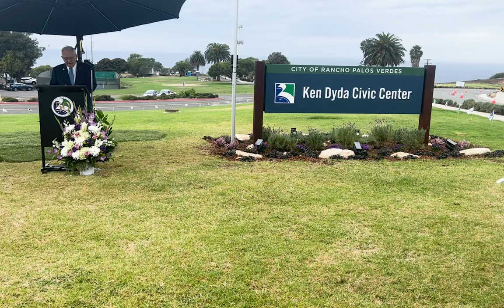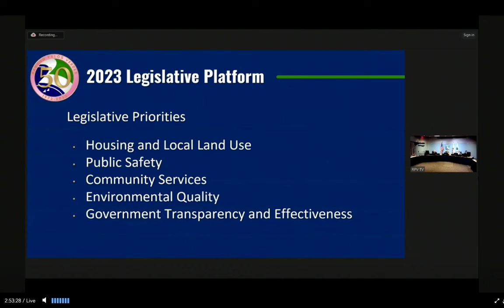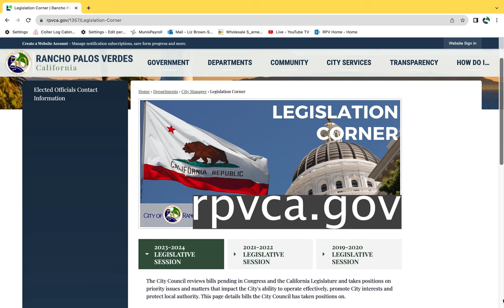RPVtv City Council Update -10/17/23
In this RPVtv Update, Rancho Palos Verdes, CA City Manager Ara Mihranian shares highlights from the October 17, 2023 RPV City Council Meeting. Topics include the Civic Center Master Plan and RPV's 2023 Legislative Platform.